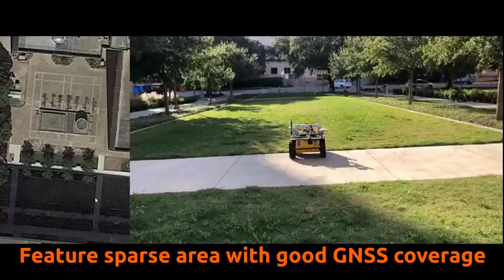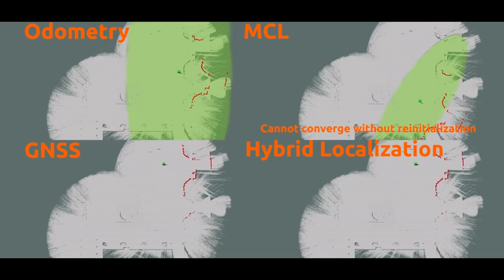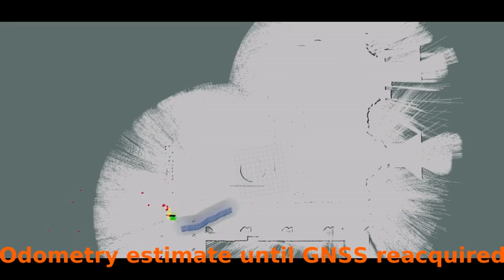Hybrid GNSS/Lidar Localization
This video illustrates a hybrid localization solution that utilizes GNSS when there is good coverage and MCL when there is reliable data for SLAM. We correctly hypothesized that these two situations will create complementary capabilities in city and refinery environments.